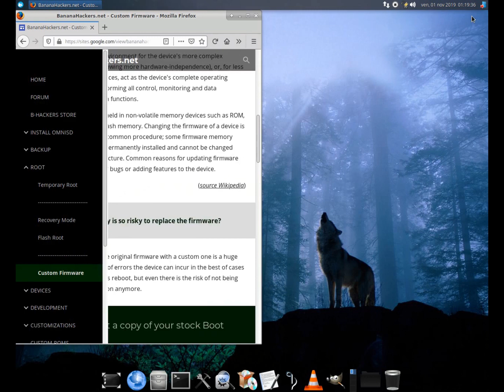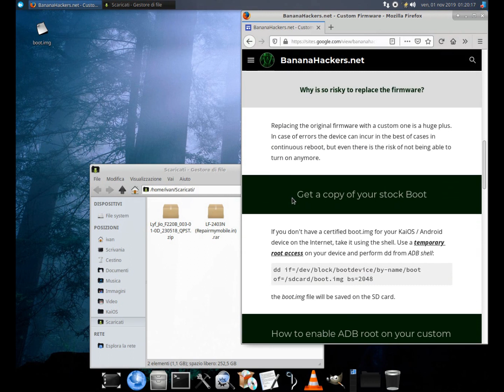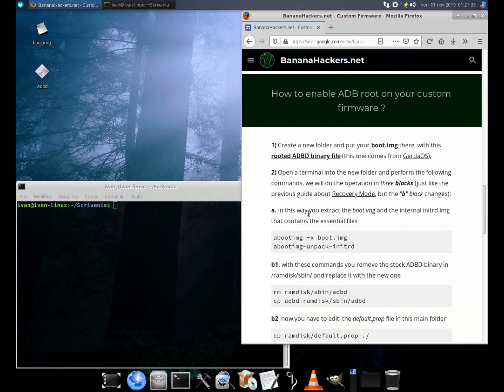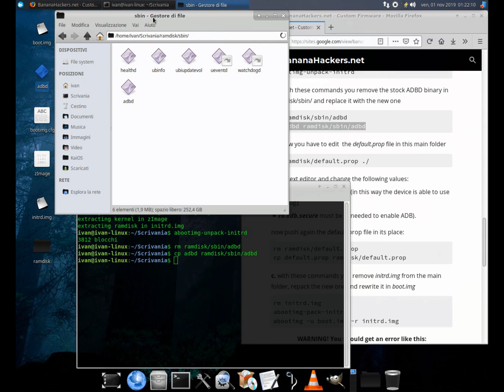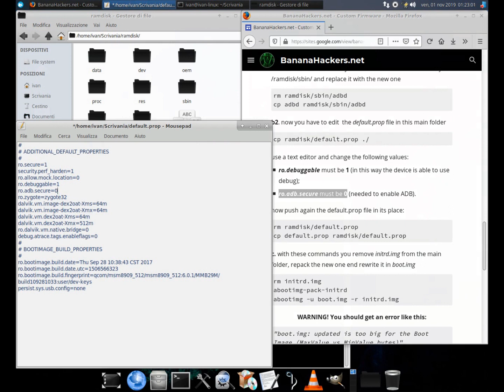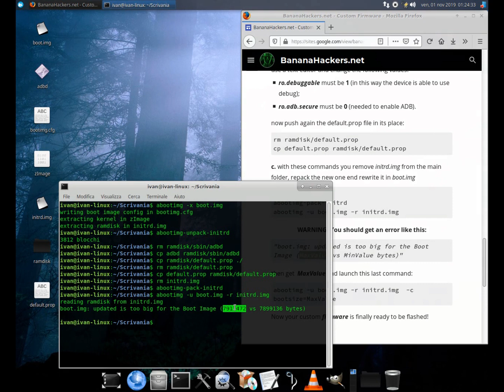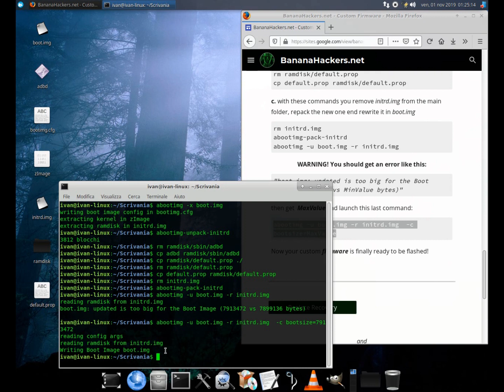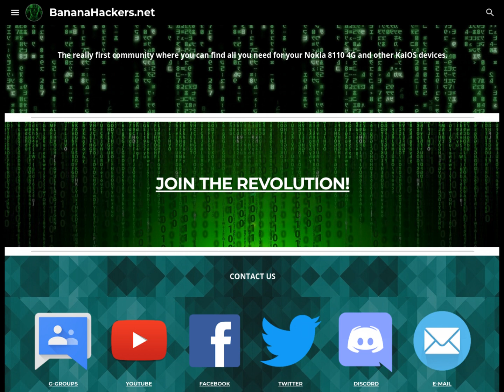How to get ROOT permissions on KaiOS and Android by modifying the boot partition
In this guide I will explain the procedure to activate ADB ROOT on a stock firmware on KaiOS and Android. This procedure carries a double risk: the loss of official updates (resolvable) or the rupture of the device (often irreversible).

Yes, replacing the original firmware with a custom one is a huge plus. In case of errors the device can incur in the best of cases in continuous reboot, but even there is the risk of not being able to turn on anymore. Proceed at your own risk!